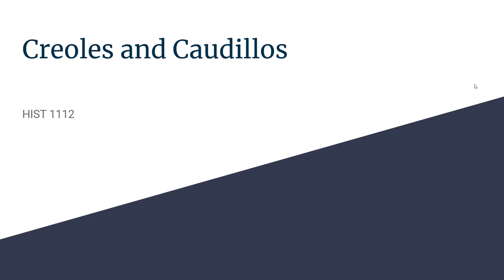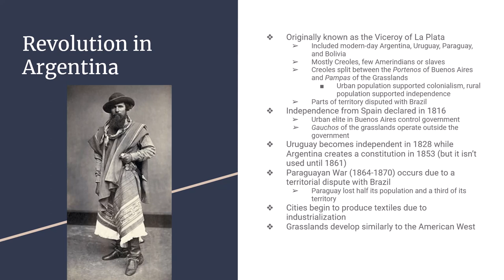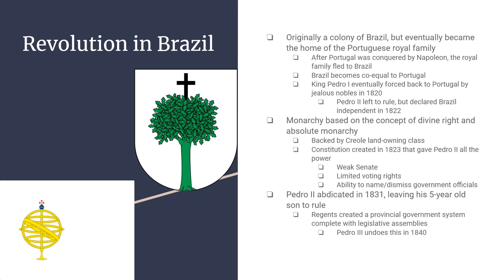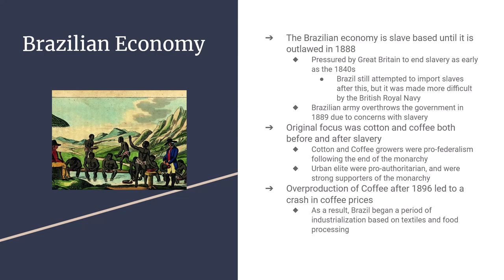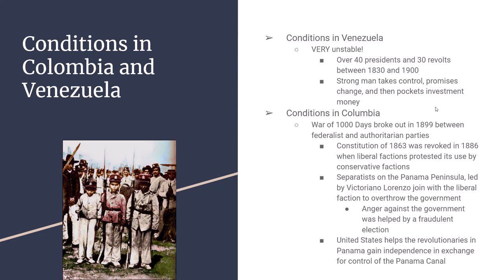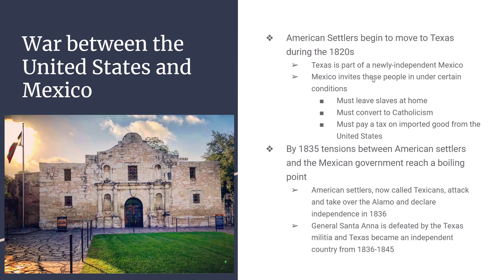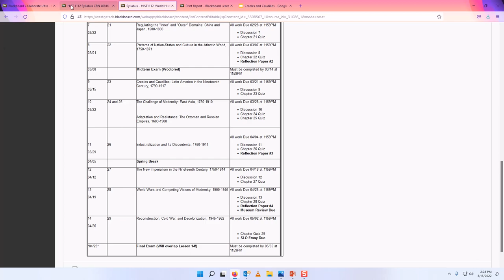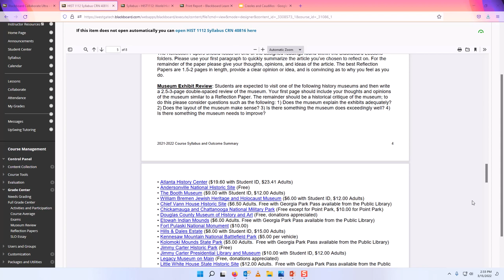HIST 1112 Chapter 23 Spring 2022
Creoles and Caudillos